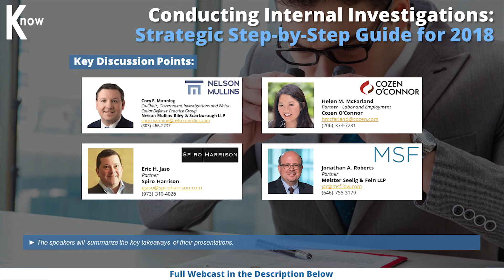Conducting Internal Investigations CLE: 2018 Guide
An effective internal investigation depends upon the expertise and competence of a company’s legal counsel and investigation team. In recent years, internal investigations have become larger and more complex that companies who are not well-equipped often fall into a sure abyss of legal and regulatory pitfalls.
Listen as a panel of key thought leaders and seasoned professionals in government and internal investigations, as well as employment litigation and counseling, discuss the fundamentals of conducting an effective and efficient investigation on matters that include "insider threats" and other alleged company rule violations. Speakers will also provide the audience with a strategic step-by-step guide during and after an internal investigation and will offer expert thoughts in conducting internal investigations to maximize possible benefits to a company when done successfully.
Some of the major topics will include, but not limited to:
Key Components of an Internal Investigation
Timing of Investigations
Nature and Scope of the Investigation
Managing Relationships During Internal Investigations
Document Retention and Data Privacy Issues
The Intersection of Labor and Employment Law and Internal Investigations
Protecting Confidentiality in Investigations and When to Disclose
Employee Privacy Pitfalls
Preserving Evidence During/After an Investigation
Legal Consequences for Unlawful Data Collection
Identifying Common Sources of Fraud and Other Risk Factors
Common Strategies and Best Practices